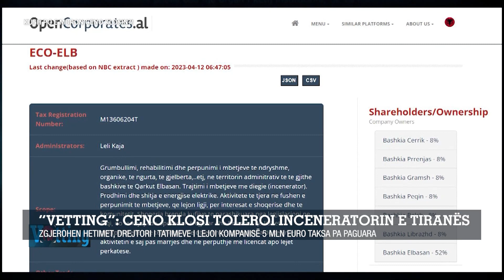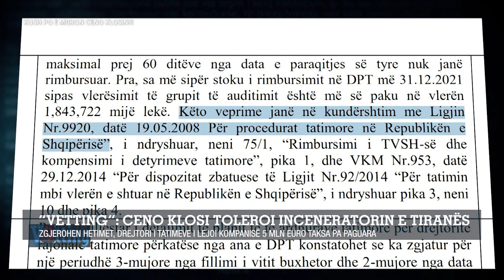“Vetting”: Ceno Klosi toleroi inceneratorin e Tiranës/Zgjerohen hetimet,drejtori i tatimeve lejoi...